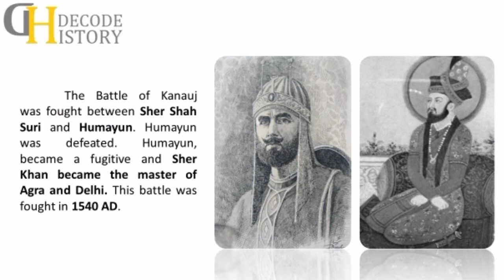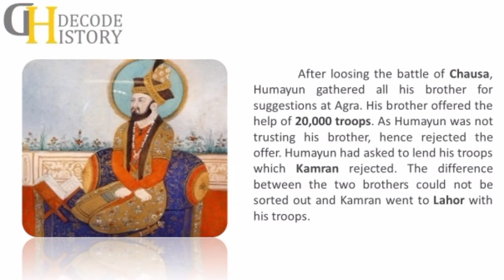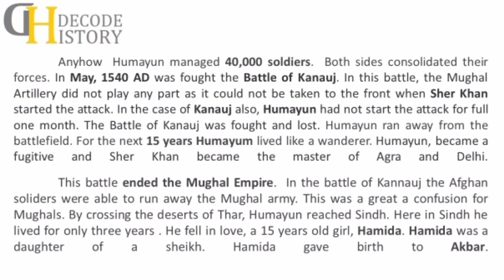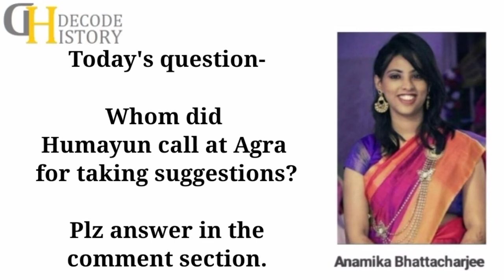कन्नौज का युद्ध - Battle of Kannauj 1540 | Anamika Bhattacharjee | Decode History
In this video, we've discussed The Battle of Kannauj (1540 AD) which was fought between  Sher Shah Suri and Humayun.

Also check few realated videos